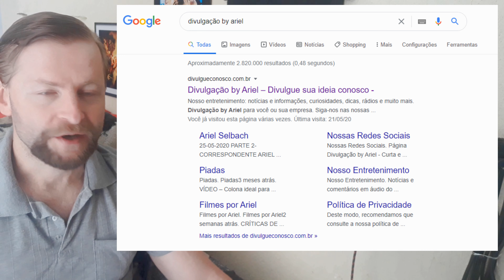BUG! Jogo Microsoft Flight Simulator tem um abismo no Brasil - INFORMAÇÃO DO DIA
Imagens do planeta são construídas a partir da tecnologia de mapeamento da empresa de tecnologia

ESTE CANAL É UM MISTURADÃO - Aqui tem de tudo, informação com credibilidade